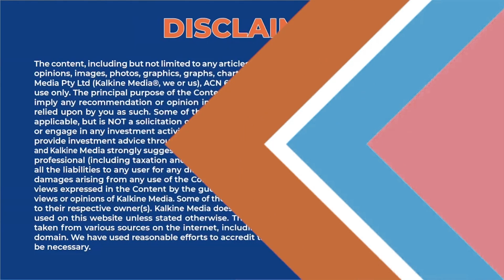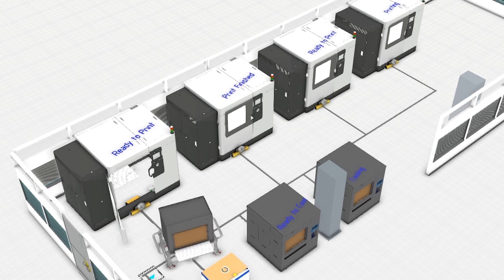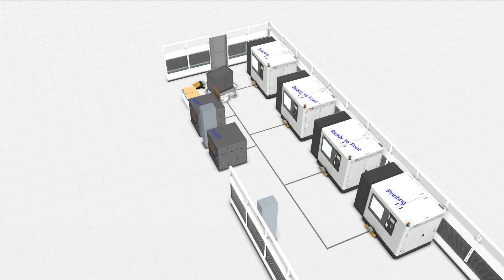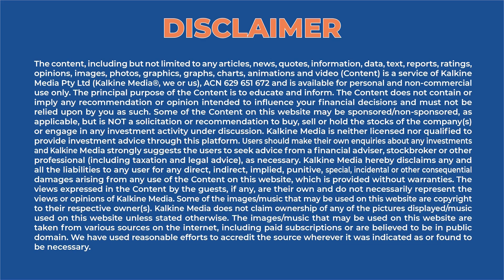Novel automation is here to stay! - Mr Jack Pearson, Founder & Director of Remix Robotics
Custom robotic systems can help companies become more effective, cost efficient and innovative. But having the right automation design agency is integral to this process. Our guest today talks to us about novel automation, watch this video now!